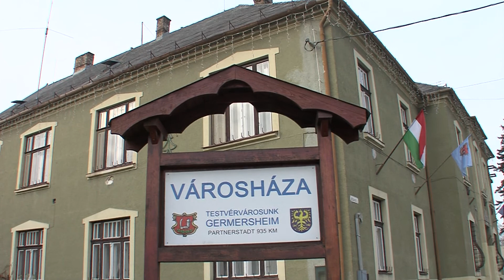Szentgróti aktualitások 2016 01 27